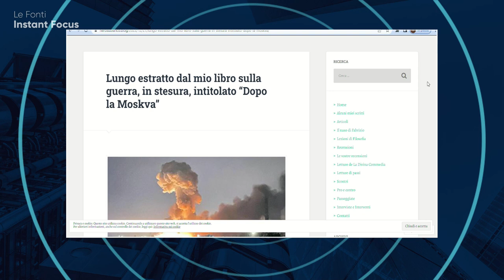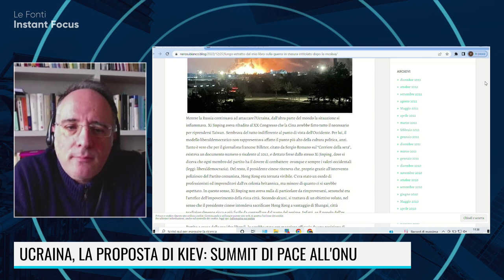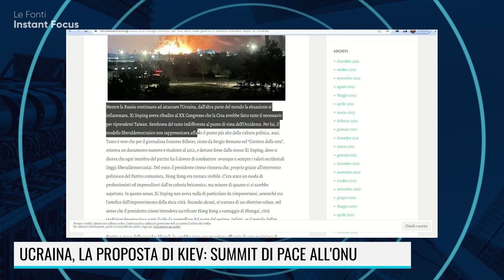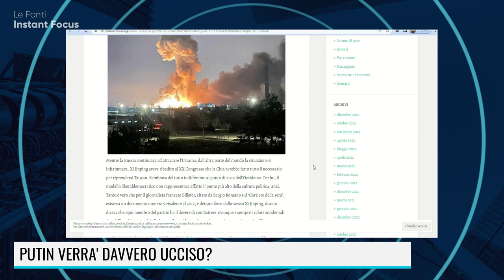E SE PUTIN VENISSE UCCISO?